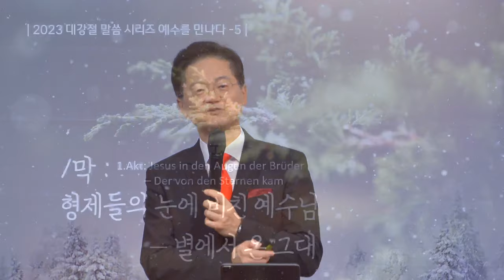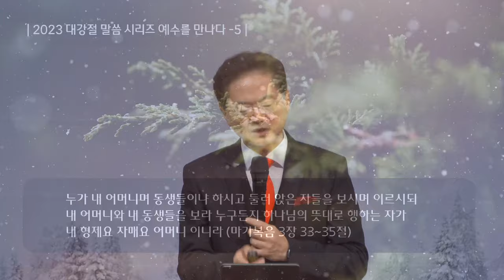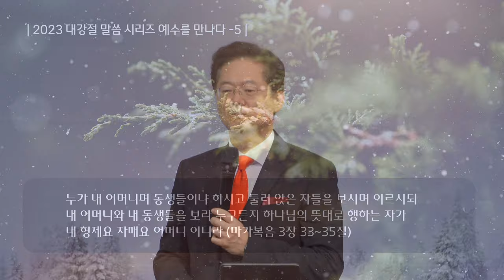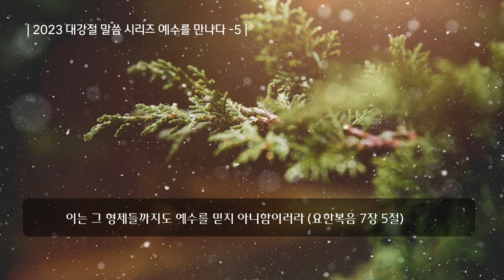성탄 예배 설교 | 2023.12. 25 | 예수를 만나다- 5 형제의 모습 속에서 그리스도를 | 사도행전 1장 12~14절 | 이찬규 목사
예수를 만나다 -5 형제의 모습 속에서 그리스도를 (사도행전 1장 12~14절)